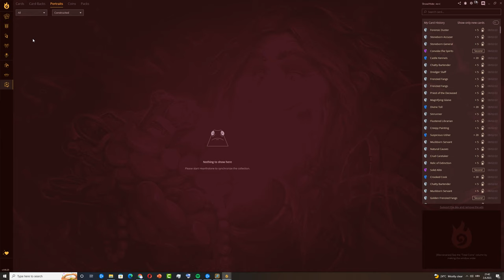HearthStone - Opening Packs - Murder At Castle Nathria - 120+✔🌀